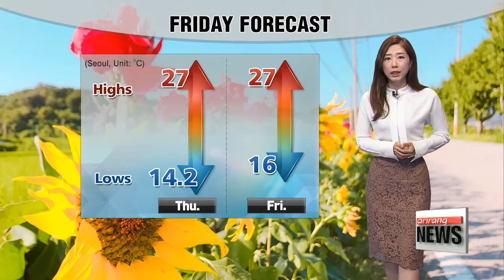Fine fall weather with sunny days and cool nights _ 092217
큰 일교차 주의
  Good morning. Regions will enjoy fine fall weather with sunny days and cool mornings and nights. Wide gaps between lows and highs will continue across the nation along with mostly sunny skies so dress accordingly for your morning commute.
  Taking a closer look at today's temperatures... lows in Seoul, Daegu and Gwangju were at 16 degrees Celsius. Daejeon saw a low of 15 degrees. Those of you in inland regions will need to be aware of the morning fog so drive with caution. Jeju Island will have cloudy skies before the sun breaks through in the afternoon.

  Highs will be similar to a tad higher than yesterday, hovering in the upper twenties, getting up to 27 degrees Celsius in the capital, Busan and Jeju.Daegu and Gwangju will rise to 28 degrees.

  Fine autumn weather will continue through the weekend. Be aware of the chilly mornings and evenings, but most parts could enjoy warm and sunny afternoons on Saturday and Sunday.

That's Korea for you and here's a look at the weather conditions around the world.